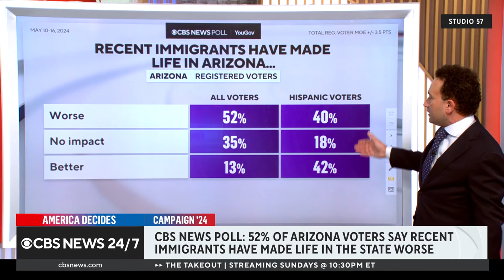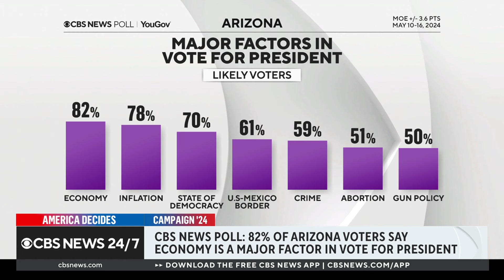Economy and border at front of mind for Arizona voters, CBS News poll finds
Arizona and Florida have both been in the national spotlight over abortion rights in recent weeks, but a new CBS News poll finds other issues are more pressing for voters in those states. CBS News executive director of elections and surveys Anthony Salvanto unpacks the numbers. Then, political strategists Meghan Hays and Matt Gorman join with analysis.